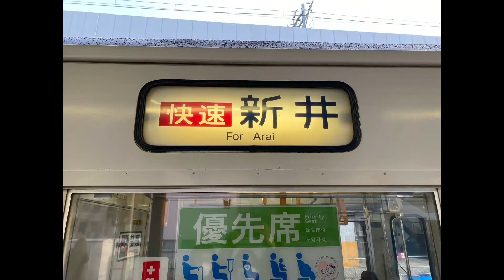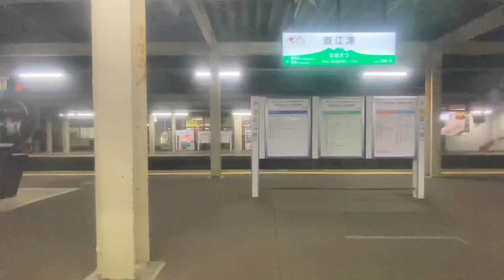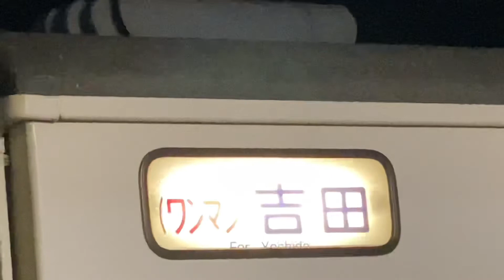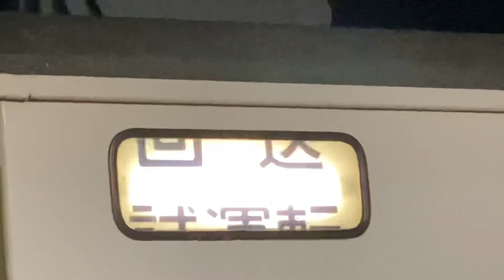115系乗り回しの旅パート3 新井快速完乗編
115系乗り回しの旅
17:01 新潟
19:43 新井

今回は新井快速完乗編です。
撮ってる人が沢山いました。